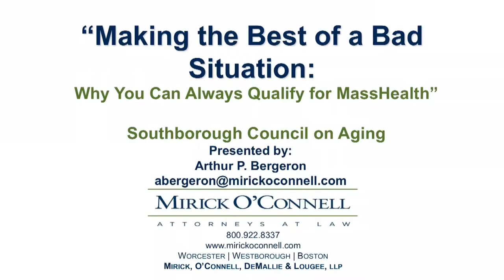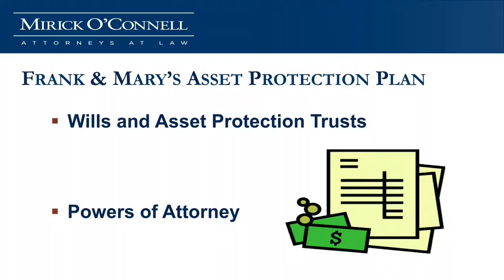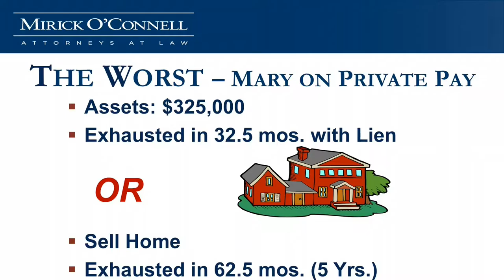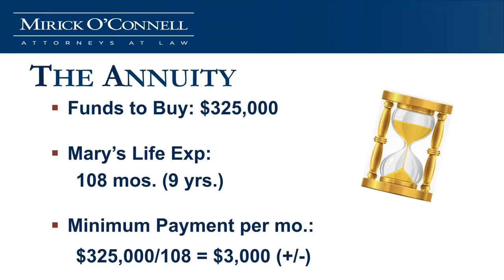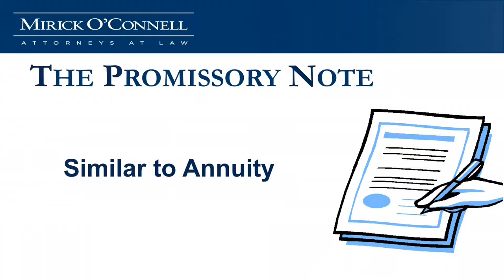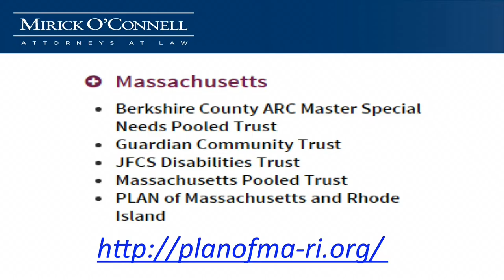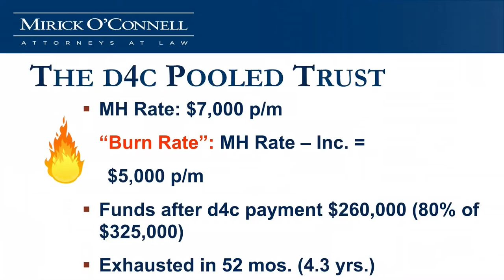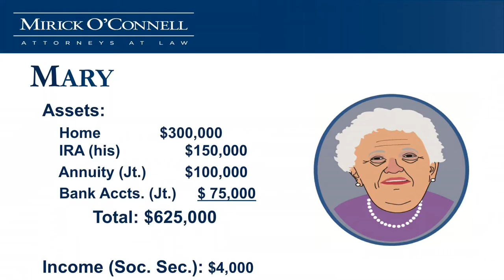Making the Best of a Bad Situation - Southboro